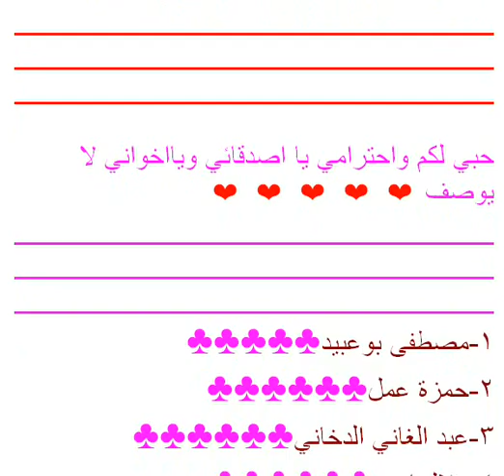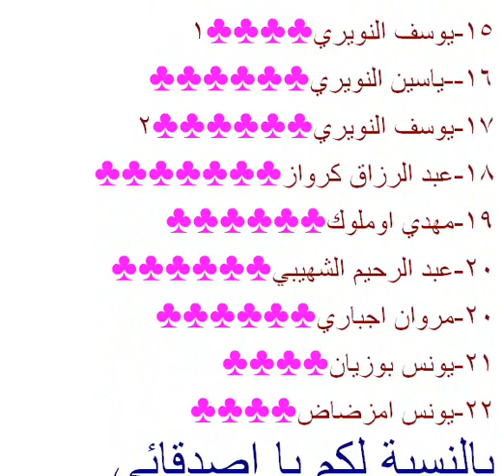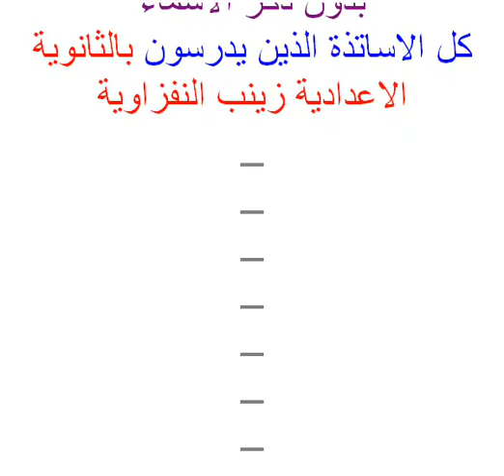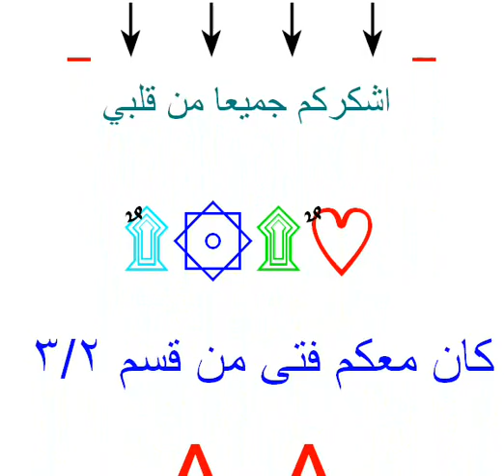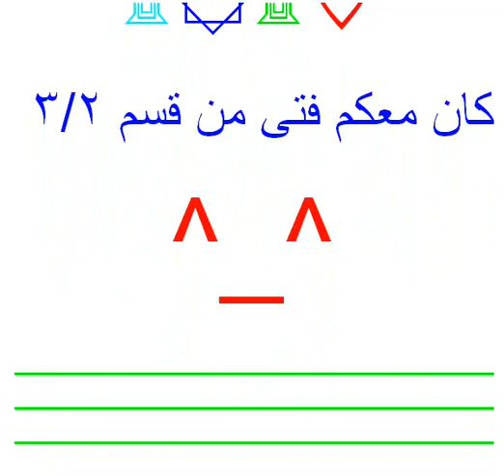خاص بقسم 3/2 وزينب النفزاوية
بكل تواضع اعبر عن حبي لكم يا اصدقائي